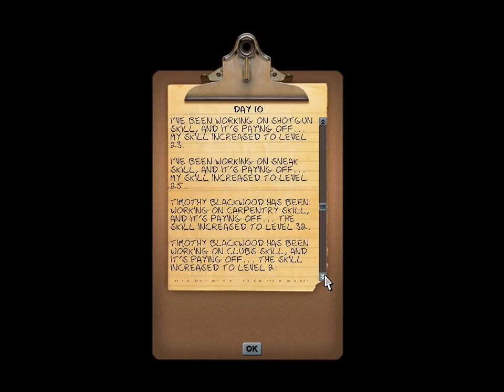Let's Play Fort Zombie Pt.10 (Ninja Kid)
We start rallying the troops. And Wasting ammo. OOOHHHHHH YEEAAAHHHH.